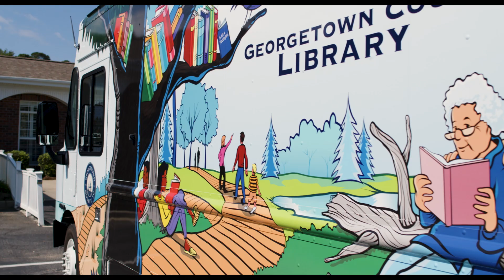The BookMobile - How a Library Works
Have you ever had questions about the Library's Bookmobile?
Check out this video about our bookmobile and the librarians that make it possible.